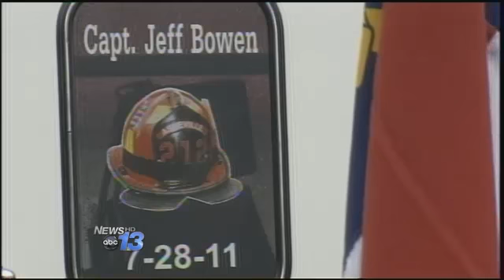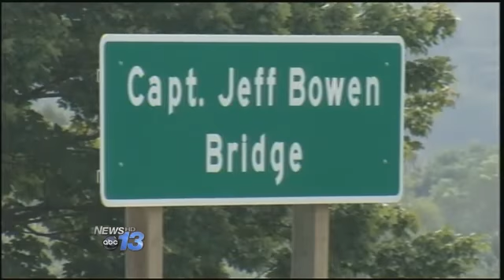Bowen Bridge Dedication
Asheville's famous Smoky Park Bridge is officially the Captain Jeff Bowen Bridge. The official renaming ceremony, for the Asheville firefighter who died in the line of duty last year, was held this morning. First responders from across the mountains were on hand to pay tribute to Captain Bowen. Hundreds of people, mostly firefighters, attended the solemn ceremony at the Westgate Mall.Follow Frank Kracher on Twitter @FrankKracherRelated Links: Capt. Bowen Bridge Dedication PreviewRemembering Capt. Jeff BowenBowen Fire InvestigationWife of Fallen Fire Chief Jeff Bowen SpeaksDeadly Fire ReactionBiltmore Clean Up after Deadly Fire